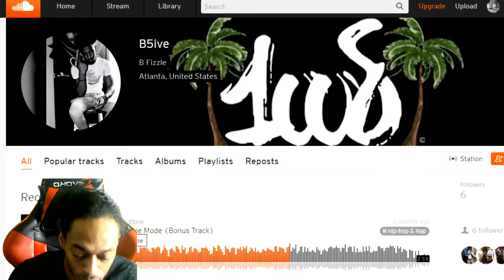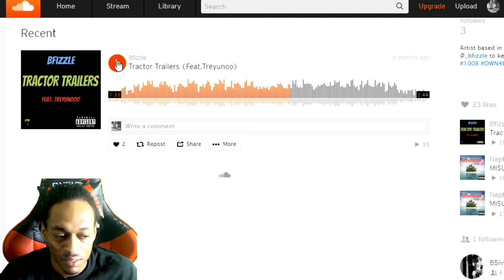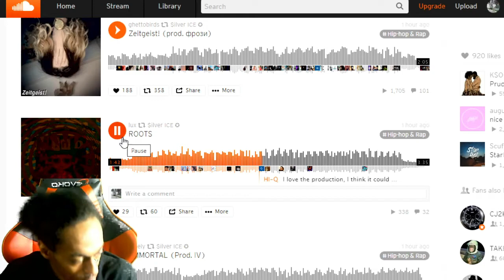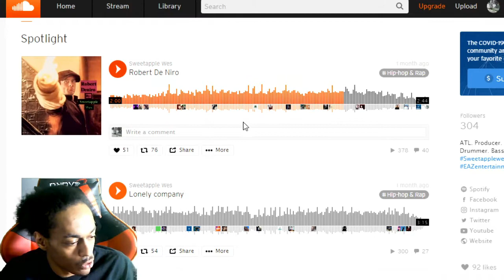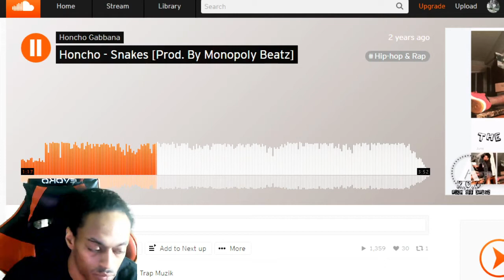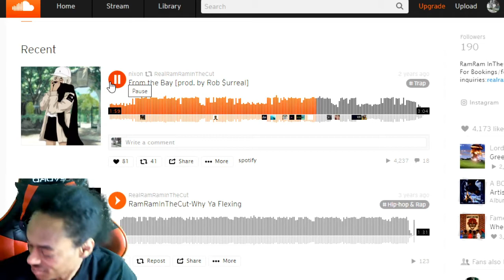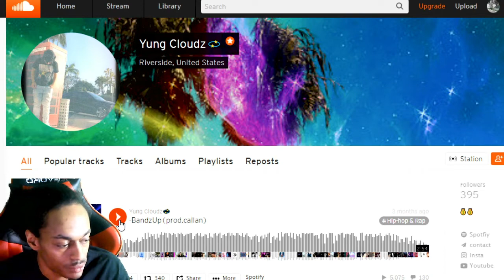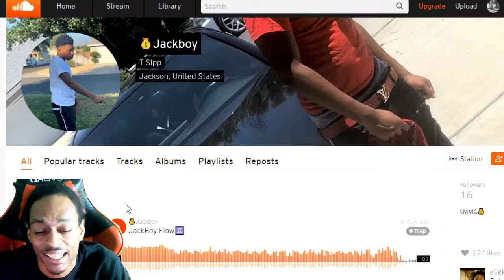Ken_Ken2K Reacts: Soundcloud Rappers- Reaction Video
Merch:Shirts Hats Baseball Attire
EDITING:KEN_KEN_KLAN